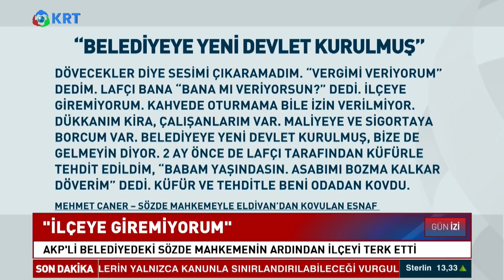AKP Devlet içinde Devlet Kurmuş! Astığım Astık Kestiğim Kestik! | KRT Haber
CHP Esnaf Masasının Anadolu Temasları Sürüyor. CHP Genel Başkan Yardımcısı Veli Ağbaba, Beraberindeki 38 Mileltvekili İle Birlikte Kayseri Sanayi Odası'nı Ziyaret Etti. Ağbaba, Akp'nin Artık Ülkeyi Yönetemediğini Söyleyerek Erken Seçim Çağrısında Bulundu.

1_ Soylu'nun İşaret Ettiği Emniyet Genel Müdür Yardımcısı Meydan Okudu! | Gün İzi

2_SON DAKİKA... Mehmet Ağar Görevden Alındı! | Gün İzi

3_Sedat Peker'den Dikkat Çeken "Ümitcan Uygun" İddiası | Hafta Sonu Haber

4_O Provokatör Bakın Kim Çıktı? | Hafta Sonu Haber

5_Özışık Kardeşlerin İş Yerine Polis Baskını | Hafta Sonu Haber

6_Yine Oldu.. Eski İmam-Hatip'ten Erdoğan'ın Önünde Atatürk'e Hakaret!  | Hafta Sonu Haber

7_Taliban İlk Basın Toplantısını Yaptı.. Taliban Yetkilisi Hangi Soruyu Cevapsız Bıraktı? | Günaydın

9_Sedat Peker'den Olay Yaratacak Yeni Görüşme Kaydı.. | Hafta Sonu Haber